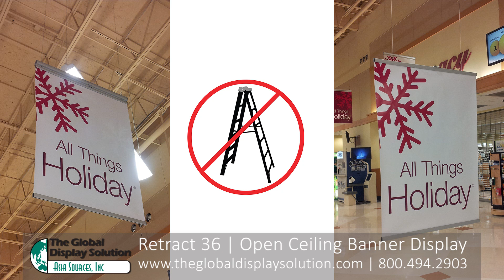Retract 36 - Banner Display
Innovative banner display allows for quick ceiling banner display changes safely from the ground. Watch how it works here!